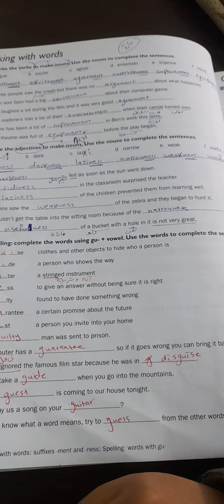7 grade workbook page 42